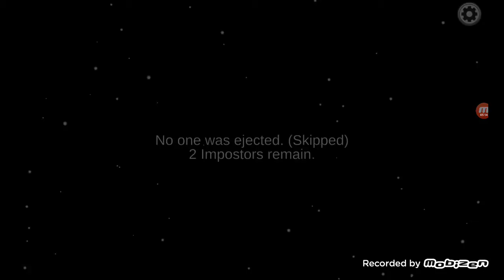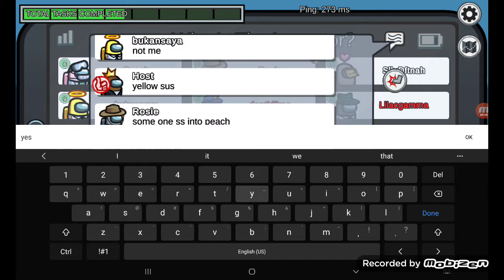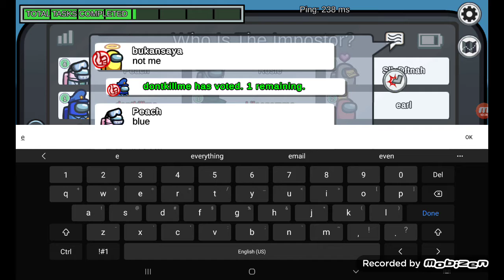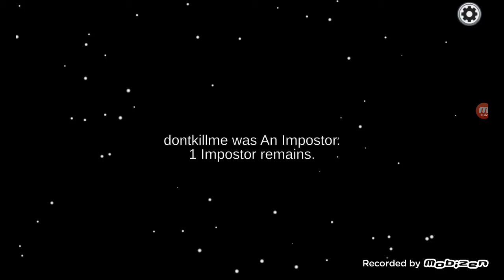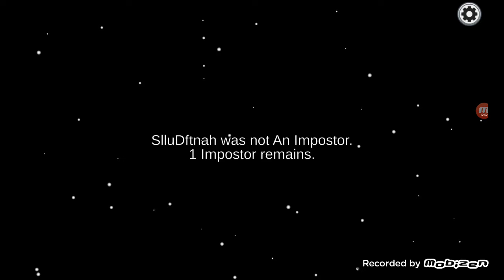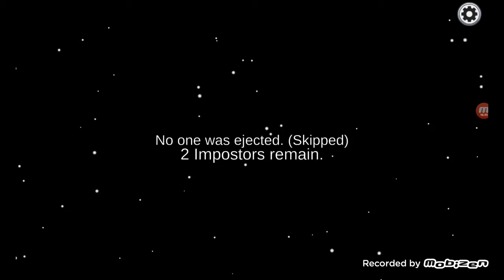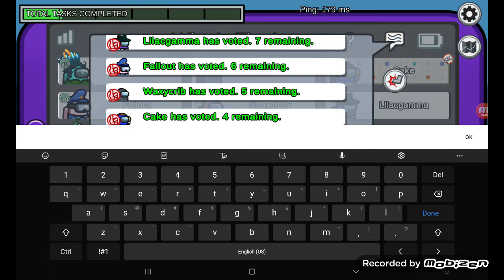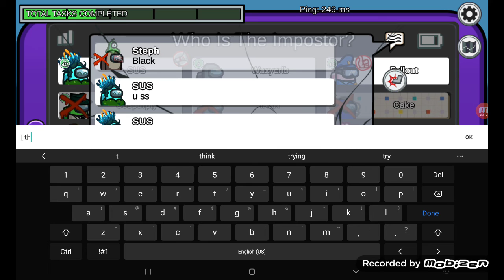first among us video